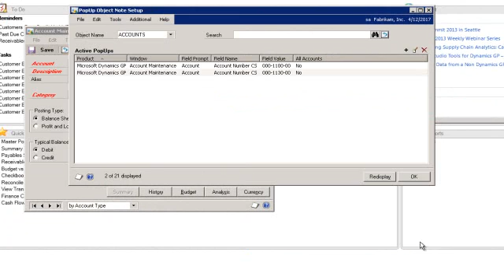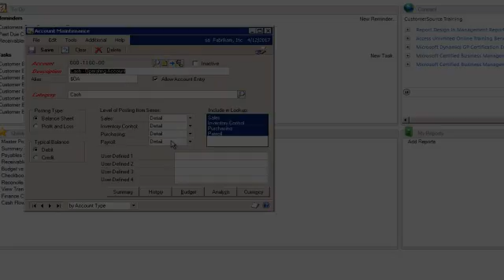Dynamics GP Toolbox Object Popups: Level Popup Notes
With our new Object PopUp: Level Popup Notes in Dynamics GP Toolbox, you can automatically open record-level Microsoft Dynamics GP notes when an entity is selected or displayed.